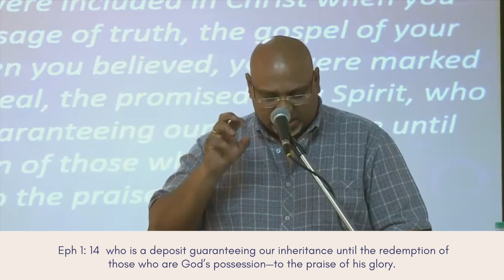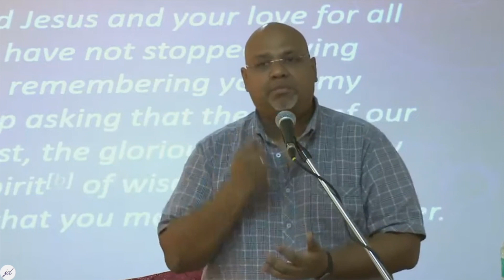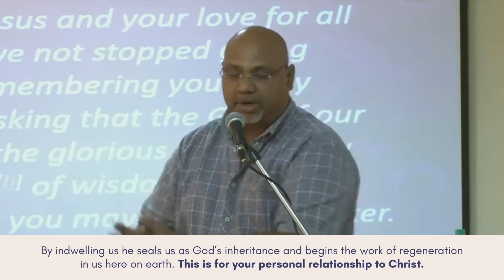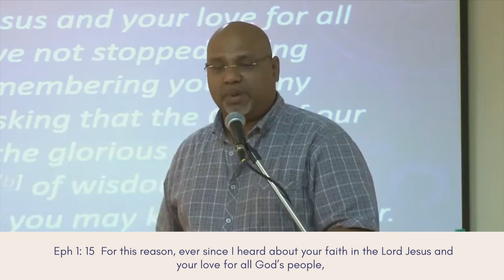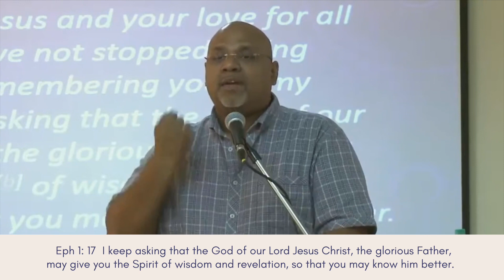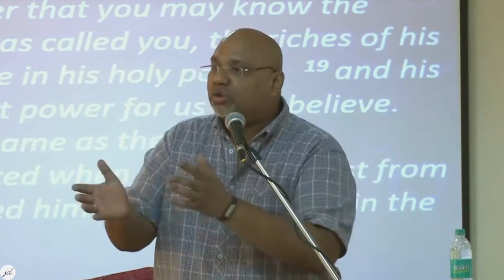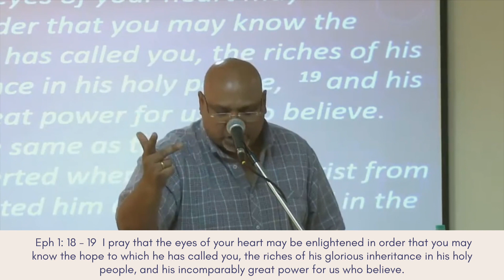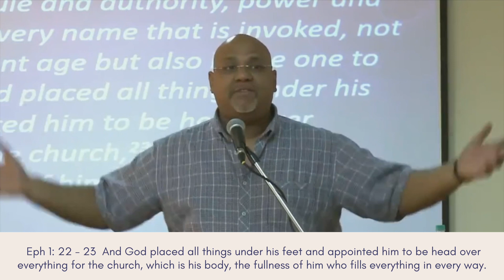3. Reinforcing Truth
In part three of this series called Reinforcing Truth, Pastor Jeremy unpacks Ephesians 1:15:23 (NIV)
If there is one book we ought to memorize, it is the book of Ephesians. The first three chapters are about God and the next three chapters contain practical advice for God's people. God is our Father because of Christ's work on the cross and He has blessed us with every spiritual blessing which can be activated by faith.
//This is an old sermon by Pastor Jeremy taught at Covenant Life in 2016//
CONNECT WITH PASTOR Jeremy Dawson